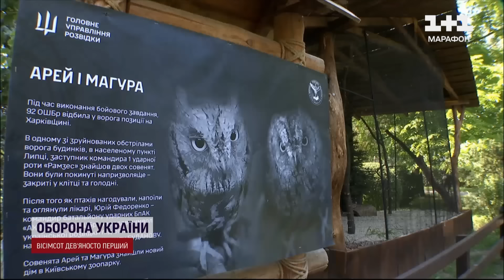Неймовірно! Хто живе в акваріумі у Буданова? Керівник ГУР показав своїх тваринок!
ТСН уже розповіла історію створення портрета керівника ГУРу Кирила Буданова та його улюбленця. Їх зобразила художниця Євгенія Гапчинська на прохання своїх дітей. Щоб розгледіти мешканця акваріума зблизька, побачити, хто ж ще проживає в генерала ГУР і почути відповідь на питання, яке турбує кожного з нас, знімальна група ТСН разом із Іриною Кондрачук навідалася до кабінету голови ГУР у гості. Буданов розповів все!

ТСН за 2 серпня 2024 року